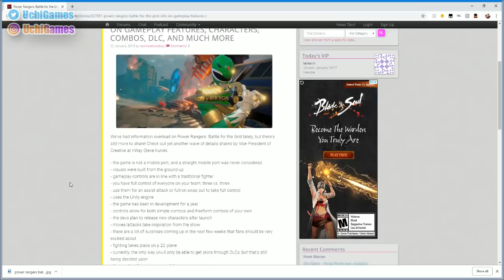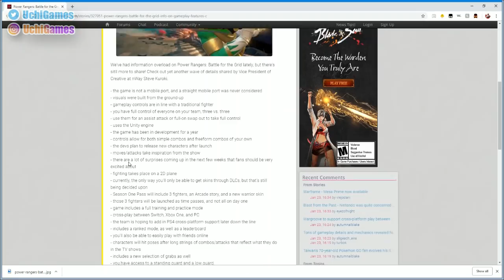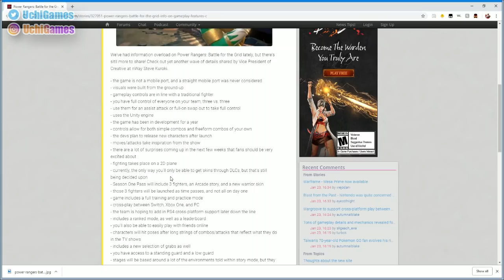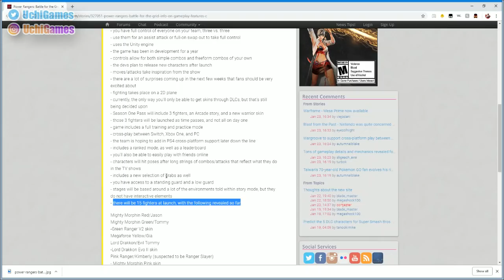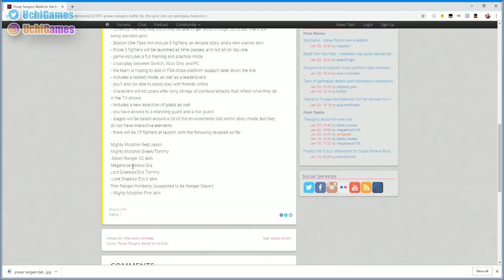EVERYTHING WE KNOW ABOUT POWER RANGERS BATTLE FOR THE GRID!! | Breakdown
LETS GO IT'S MORPHIN' TIME!!